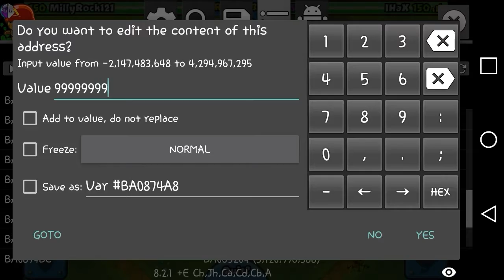How to hack balloon tower defense battles